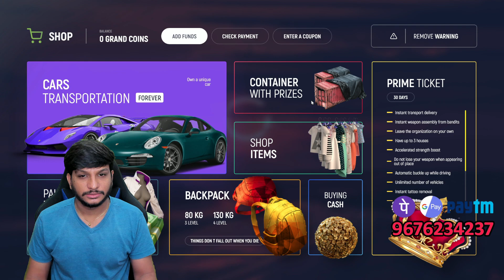My First Spin 100 Grand Coin Grand RP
My System Specs :
Main Pc : processor Amd ryzen 9 3900x upto 4.8 GHz
2nd PC : processor Amd ryzen 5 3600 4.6 GHz
Main PC : Motherboard Gigabyte Arous 570X
2nd PC : Motherboard Gigabyte B450M
Main PC :Corsair 16GB RAM
2nd PC :Corsair 16GB RAM
Main Pc : Asus Tuf Gaming Oc Edition 12GB Graphic Card
2nd PC : zotac geforce rtx 2060 amp 6gb graphics card
Main PC :  LG Ultragear 32 INCH 144Hz, Native 1ms
2nd Pc : monitors LG Ultragear 32 INCH 144Hz, Native 1ms
microphone Main Pc : HyperXQuadCast
microphone 2nd pc : maono
Headphones : Asus ROG Strix Fusion 500
 Main PC: 1TB seagate HARD DISK
wd green ssd 256gb and 500gb  and 500gb
2nd PC : 500GB SSD
Main Pc : smps gigabite gold v750w
2nd Pc : smps coolmaster 450w
Main PC : cabinet anteec dp501 mid tower gaming cabinet
2nd PC : Cabinet Finger
Main PC : smart fans 5
obtis speaker
Inter ups
Main PC : READRAGON Keyboard And Logitech 502G Mouse
2nd PC Red Gear Keyboard and Mouse